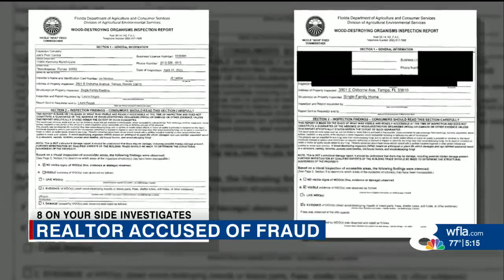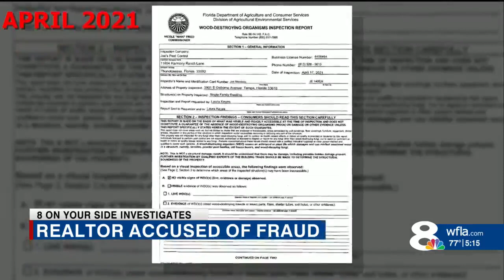Tampa homebuyer asks state to investigate realtor for contradicting inspections, undisclosed termite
Tampa homebuyer asks state to investigate realtor for contradicting inspections, undisclosed termites